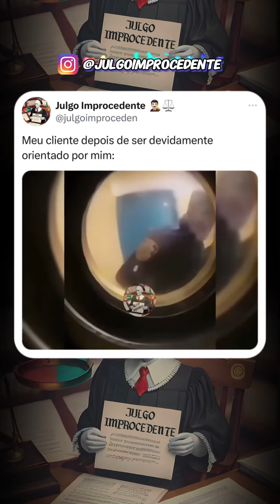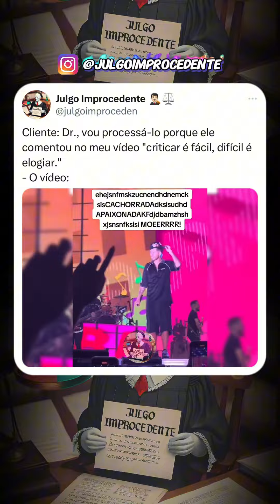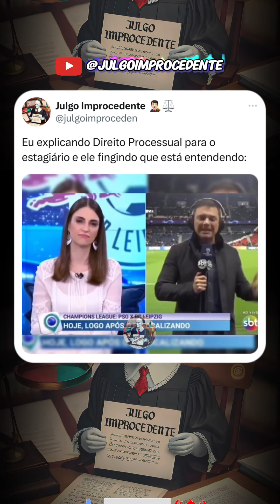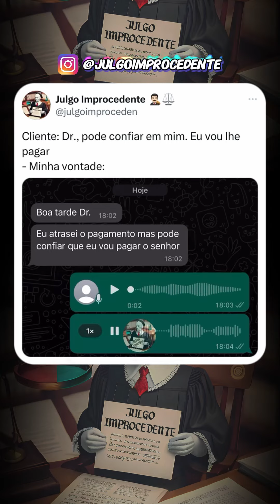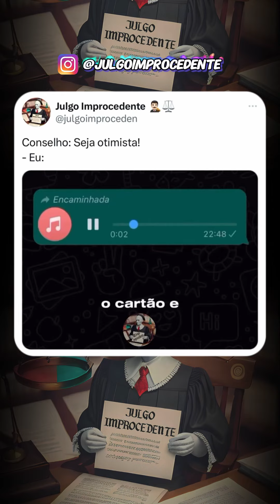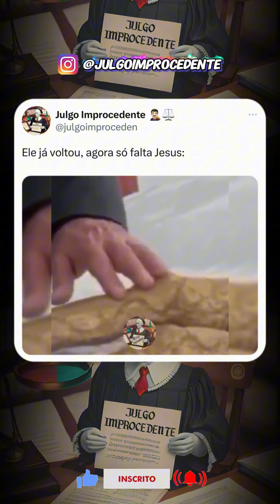MELHORES MEMES DO JULGO IMPROCEDENTE (EP. 190)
Memes do vídeo:

00:00 - Conversem aí 😂
00:15 - Cliente bem orientado 😂
00:25 - Entenderam? 😂
00:44 - 30 segundos depois 😂
00:51 - Ah, tá bom 😂
01:18 - Esperto demais 😂
01:32 - Auto-tune está demais 😂
01:40 - Só bola fora 😂
01:57 - Já pensou se fosse verdade? 😂
02:06 - Fingindo que entende 😂
02:24 - Minha reação é a mesma 😂
02:37 - Consulta gratuita é assim 😂
02:54 - Cala seus olhos agora 😂
03:06 - Reabra os trabalhos 😂
03:25 - A culpa é minha 😂
03:36 - Estou desse jeitinho 😂
03:52 - Não pode dar liberdade para cliente 😂
04:13 - Curso de investimento grátis 😂
05:03 - Agora, meu patrão 😂
05:16 - Brabo demais 😂
05:25 - Aí cê me quebra 😂
05:50 - O importante é participar 😂
06:01 - Eu meto essa 😂
06:09 - Como é, amigo? 😂
06:33 - Foi só sentir a fragrância 😂
06:40 - Confiar? 😂
06:51 - O cliente mais de boa 😂
07:01 - Agora que está melhorando 😂
07:15 - Tem nome não 😂
07:24 - Eu não sei o que é isso 😂
07:30 - Ro.la neles 😂
07:45 - Já, já ele volta 😂